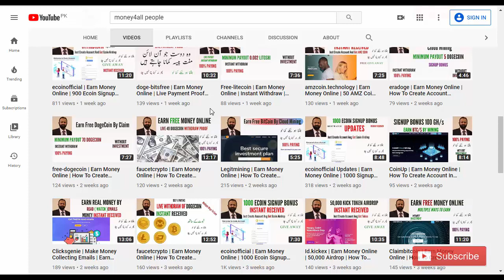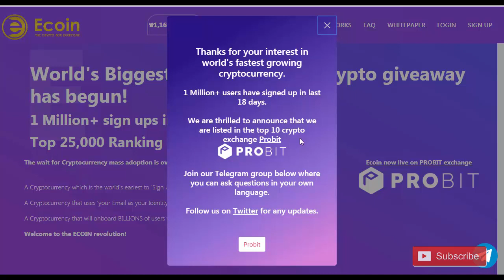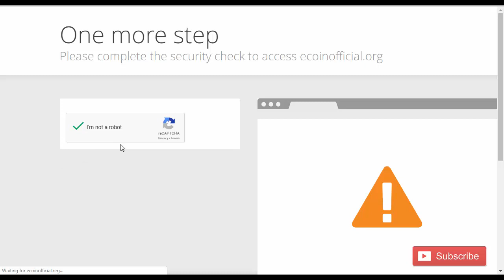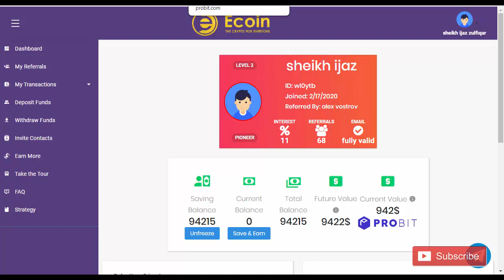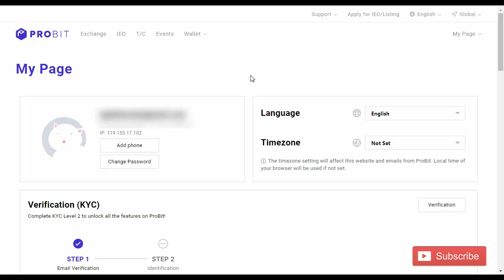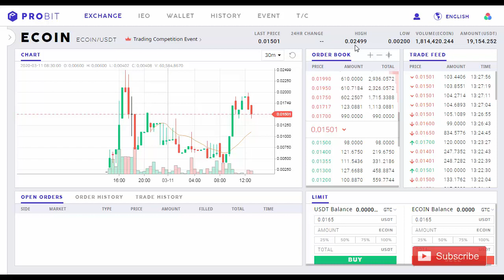ecoinofficial | Earn Money Online | 900 Ecoin Signup Bonus | Big Withdrawal Update | Hindi/Urdu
Dear friend in this video I will show How to create account in
ecoinofficial.org. In this site you can earn money by signup bonus. 100% Paying site of 2020. Now This site is recognized by Probit Exchange. this site is genuine. everyone can earn easily. this site is very much helpful for Students, even jobless people. if you still not subscribe my channel "money4all people" then please subscribe my channel and also click on bell icon.the Description link is under below: